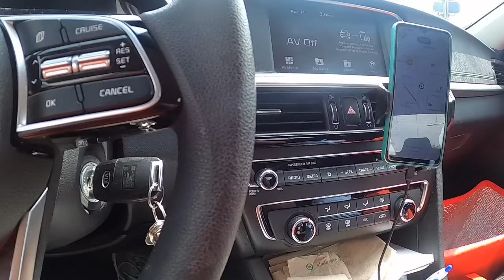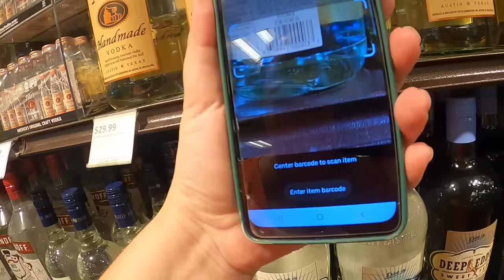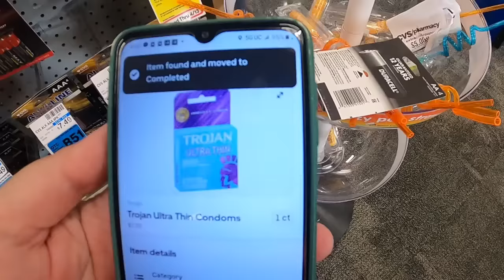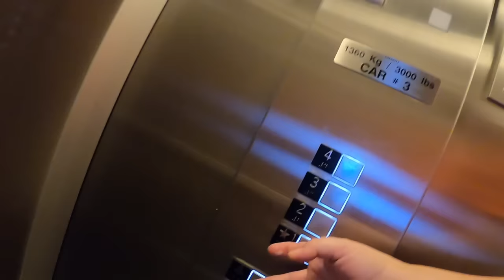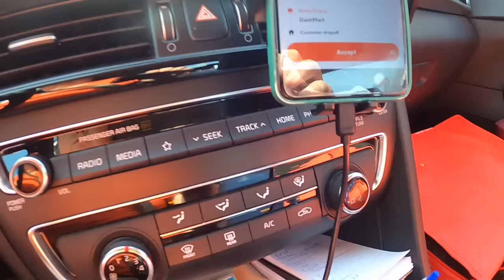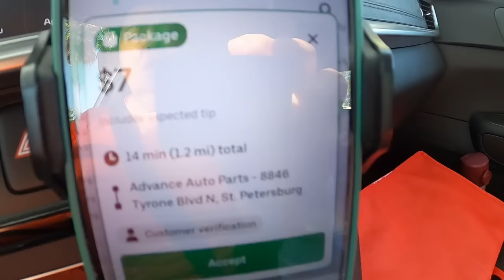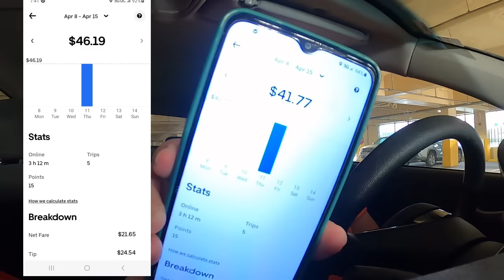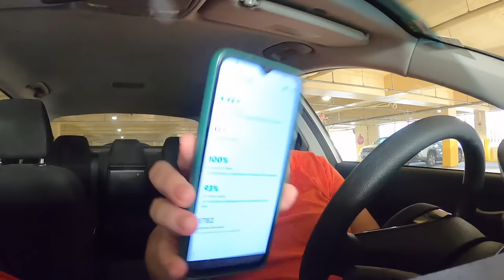Dashing My Way Out Of Debt | Ep. 139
Join me as I deliver for DoorDash and Uber Eats to earn money to pay off my debt!!!